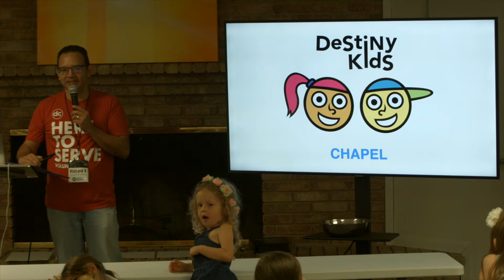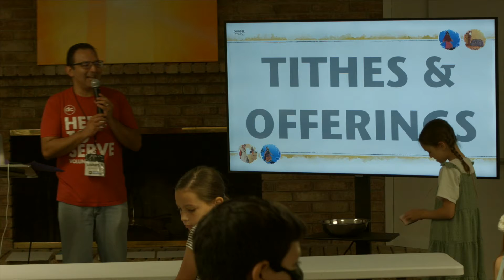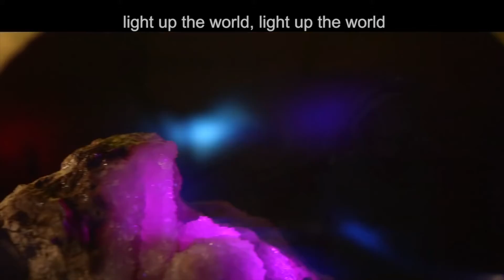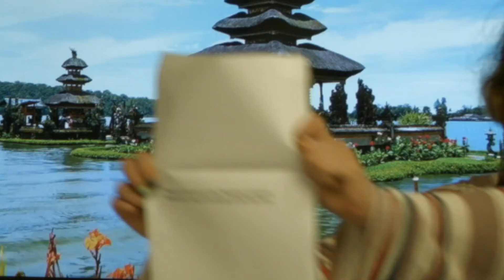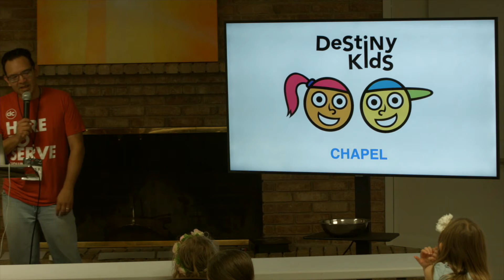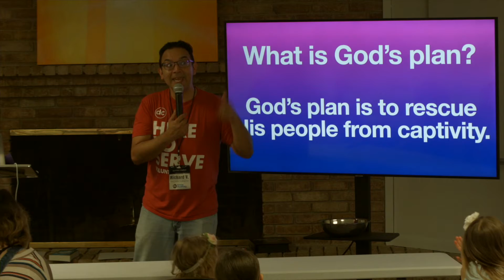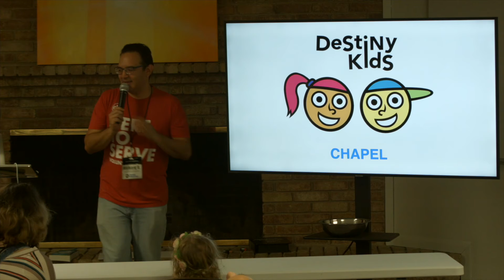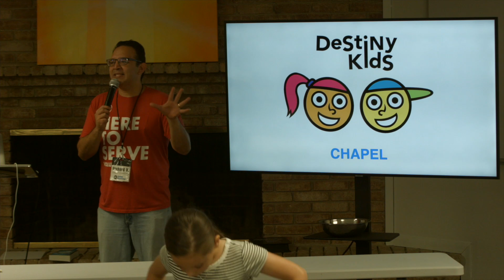Destiny Kids - May 23rd 2021